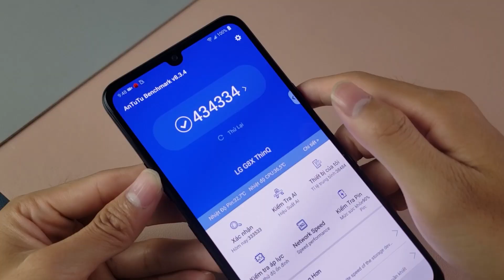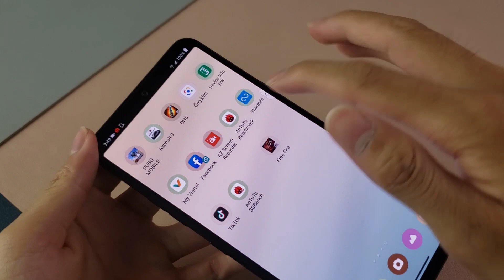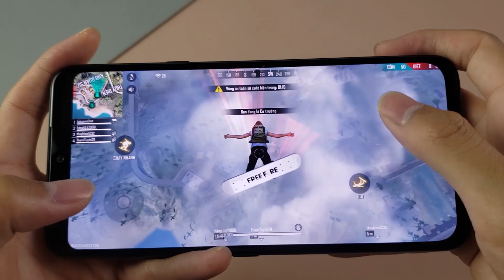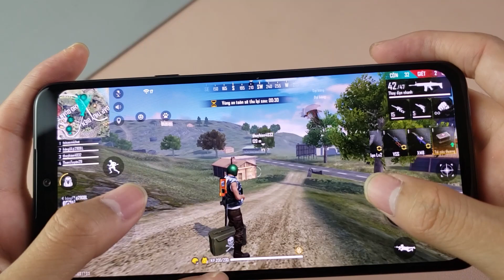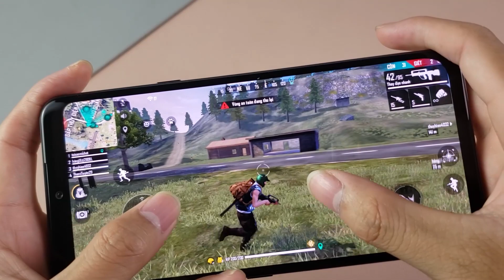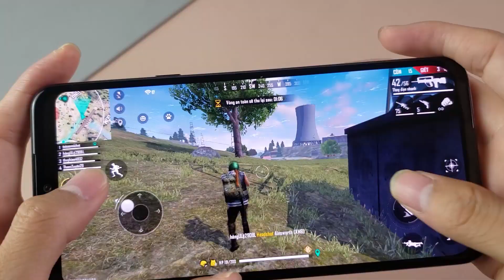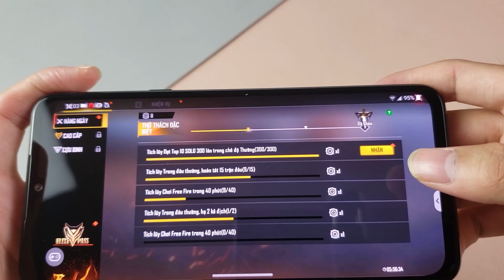LG G8x ThinQ Snap 855 chiến freefire